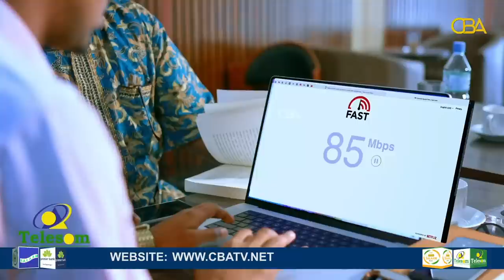"Kabtan ayuub sir baan kahaya + Wasiir Maxamed Kaahin waan la kulanay " Suldaan Cigalle Hooley .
"Kabtan ayuub sir baan kahaya + Wasiir Maxamed Kaahin waan la kulanay Cabdikariim Xuseen Guuleed isaga, " Suldaan Cigalle Hooley, Suldaanka Irir Samaale ayaa arimo cusub uga waramay CBA TV.